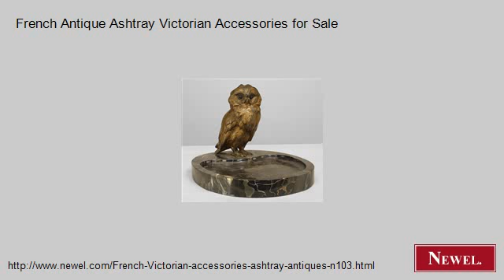French Antique Ashtray Victorian Accessories for Sale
- Newel.com: French Antique Ashtray Victorian Accessories for Sale (Newel Art and Antiques, New York City)